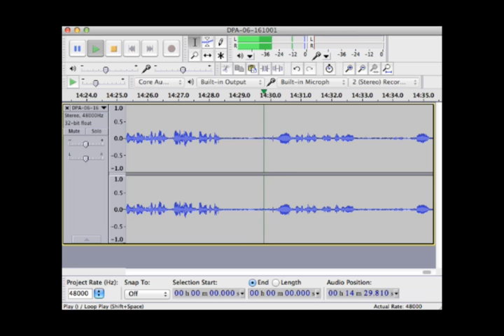Detective Pony - Audiobook Chapter 6